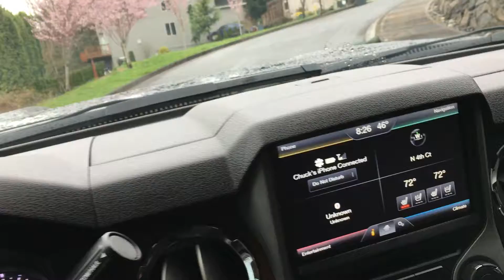Enagic: 63 Checks in 1 Day!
Learn how I consistently get daily checks in the mail, and how you can start with $0 out of pocket!